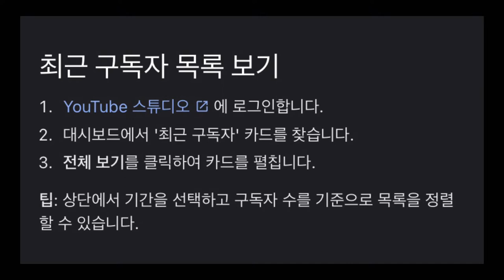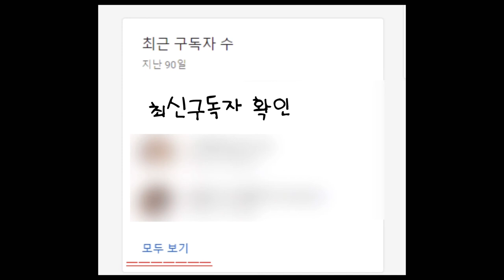유튜브 내채널 최근 구독자 확인 구독자목록보기